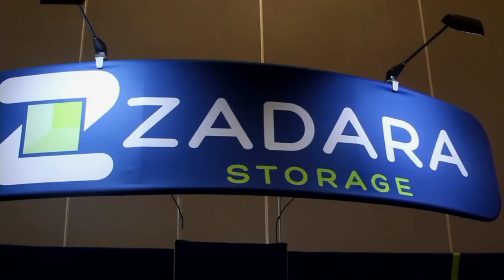Frank Artale, Ignition Partners | AWS re:Invent 2015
VC firm readies for possible enterprise IT market shift to AWS

What does the future hold for enterprise IT investors now that Amazon Web Services, Inc. has launched several new offerings to the enterprise that address major complaints? There’s a number of directions an investor could go, but what’s likely?

John Furrier and Brian Gracely, cohosts of theCUBE, from the SiliconANGLE Media team, sat down with Frank Artale, managing partner of Ignition Partners, during Amazon re:Invent 2015 in Las Vegas to get his perspective on the whales and where Ignition sees innovation.

Investing in infrastructure

Artale sees this as an exciting time for enterprise IT. There’s a vast number of opportunities for investments as the largest firms look to shift away from the old client-server model of the past and into the new cloud computing future.

Referring to Ignition, he said that the world can “expect us to do more” to invest in this “replatforming of enterprise IT.” The infrastructure that drives this replatforming is what the firm looks to be investing in now. Furrier was able to uncover during the interview that Ignition is ready at any point to potentially “pivot their market position” so that it is able to survive a possible market shift if firms overwhelmingly move toward Amazon Web Services, Inc.’s offering.

Is it a future of only Amazon?

Amazon is a “force to be dealt with,” according to Artale who said firms will be “choosing sides” among “a number of players.” He thinks that the large firms will be weary of the problems associated with being locked into one company’s suite, and, as a result, other players will be sustainable and is best summed up by saying “customers want choice.”

Another point that Artale said Microsoft could make is that “50-60% of .net applications” make up the enterprise space. It would appear that only time will tell, and it would be smart to — like many of these firms — be agile in this uncertain market, he added.